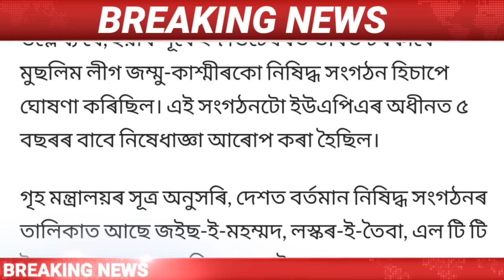Assamese News Today || 1 January/IsmailTechnology/Assamese News Live/Himanta Biswa Sarma Live/Assam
1 January Assamese News Today | 1 January / Assamese News Today | 1 January Assamese News | 1 January Assamese News Live / 1 January 2023 Assamese News / 1 January Assamese Big News/Assamese News 1 January/
Assamese News Live 1 January/
Big Breaking News 1 January /1 January 2023 | IsmailTechnology | Assamese Morning News | Latest Assamese News | Himanta Biswa Sarma News Today | Newslive | Daily News |

Covered Topics:
1.Assamese News Today
2.Assamese News
3.Assamese
4.Today Assamese News
5.Assamese News Live
6.Himanta Biswa Sarma Daily Top News
7.Assamese Morning News Today
8.Assamese Latest News Today
9.Assamese Very Important News Today
10. 1 January Assamese News Today
11.Assamese News Today 1 January
12.Breaking News
13.News Live Assam
14.Big Breaking News
15.Assamese News Today 1 January
16.IsmailTechnology Top News Today
17.Assamese Breaking News
18.News Today Assam
19.Breaking News Assam
20.IsmailTechnology